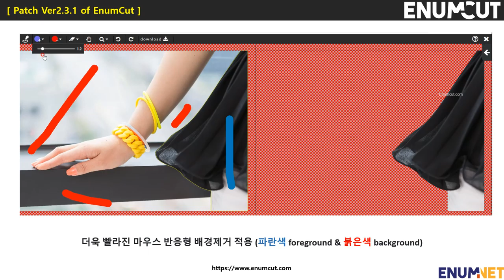[ 이넘컷 : 2.3.1 버전 패치 : 더욱 빨라진 실시간 반응형 배경제거 누끼컷 ]-Full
지난 2.2.2 버전 배치 이후, 나타나던 이상 현상에 대한 버그 패치와 함께,
기존의 실시간 배경제거 알고리즘을 좀더 개선하여, 더욱 빨라진 실시간 반응형 배경제거 영역설정이 가능하도록 개선하였습니다.
그리고 기존보다 배경제거 영역설정을 하시면서 바로 배경제거(누끼)가 실행되어,
사용하시면서 바로 확인과 함께 누끼 작업결과를 보실수 있습니다.
마우스를 올리면서 바로 배경제거가 된다고 생각하시면 되겠습니다.

[ 패치 내역 ]

1) 더욱 빨라진 마우스 영역설정에 대한 반응형 배경제거 누끼작업
2) 배경제거 영역 (Foreground & Background) 설정 알고리즘 개선
3)  Ver 2.2.2  버그 패치

감사합니다.

이넘넷 배상

감사합니다.

Enumcut!